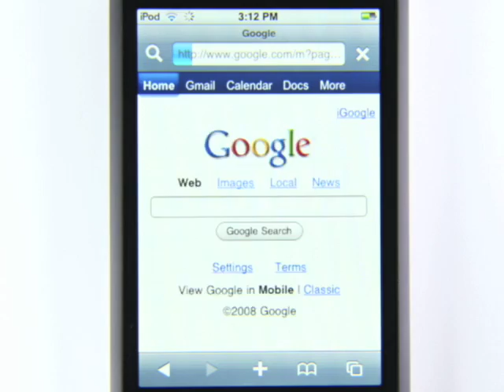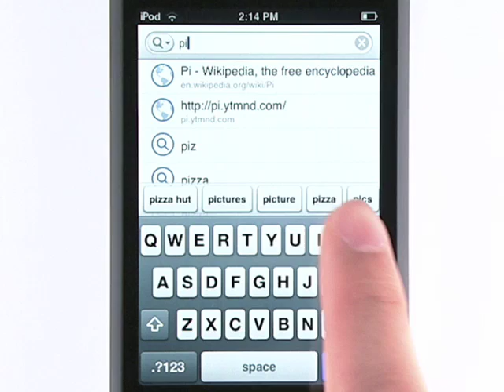Getting started with Google on iPhone and iPod touch devices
Learn how you can start using Google on your iPhone or iPod touch device